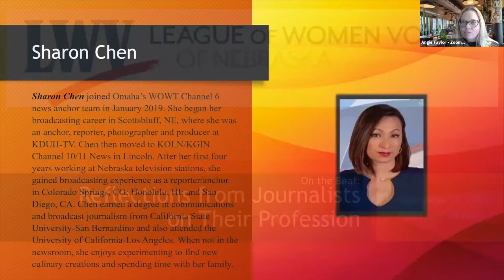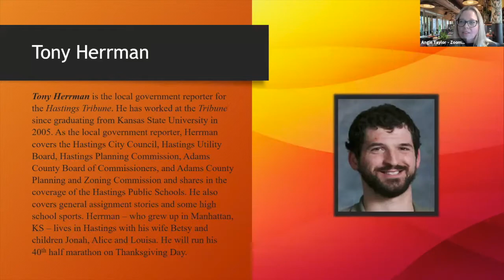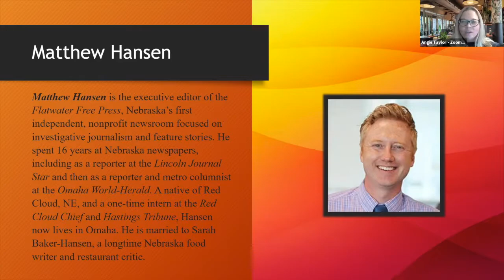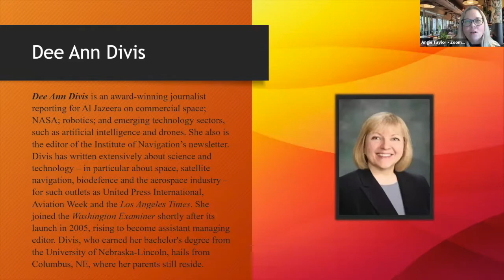On the Beat: Reflections from Journalists on Their Profession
The second webinar, “On the Beat: Reflections from Journalists on Their Profession,” will be presented from noon to 1 p.m. on Thursday, Nov. 11. It will feature journalists with ties to Nebraska working at national and state media outlets. They will talk about their careers and important issues in the profession.